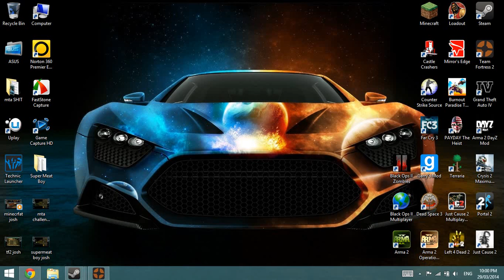MeetTheAmigos YouTube Problems!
Hey Guys we are going through a rough time at the moment as our channel got randomly closed. Sorry and we are trying to fix it.

MeetTheAmigos